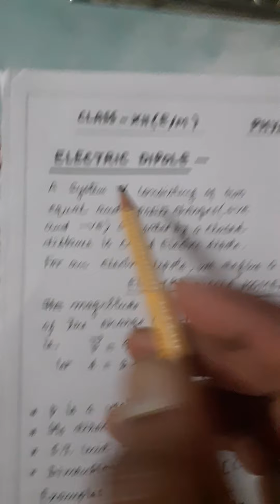Electric Dipole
L K SHARMA